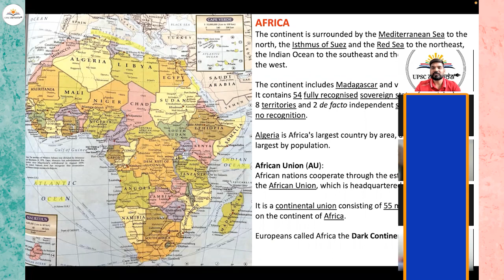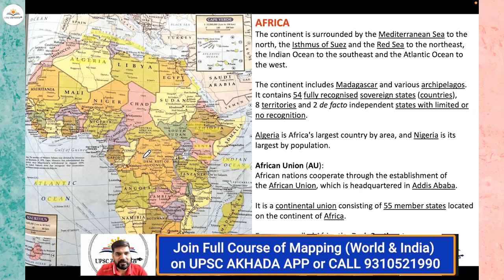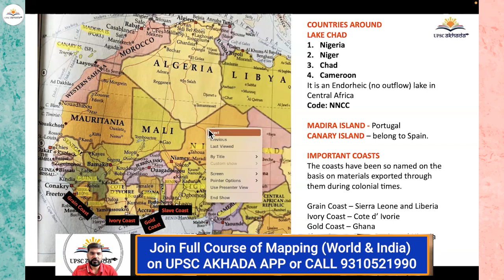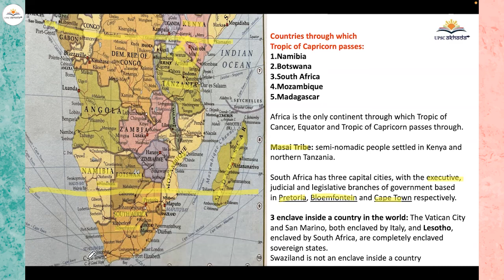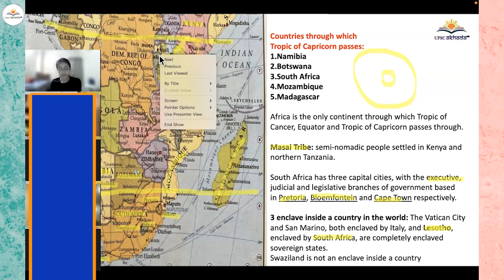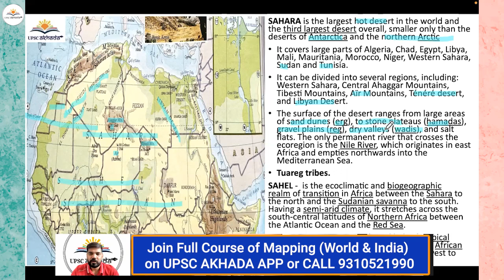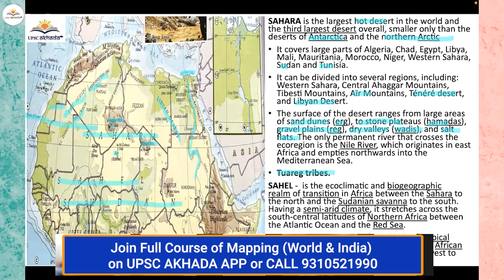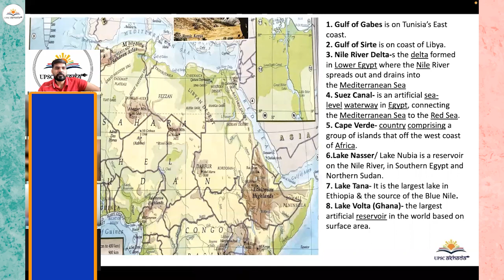Africa Continent |Mapping Course world and India by Vinay Sir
In this series of world & India mapping Course we will cover important information on Geographical location, interesting physical features, climate, vegetation and economic activities carried out in the African continent.
By Vinay Sir

Download MY INSTITUDE APP At Apple Store
org Code-mgxpi